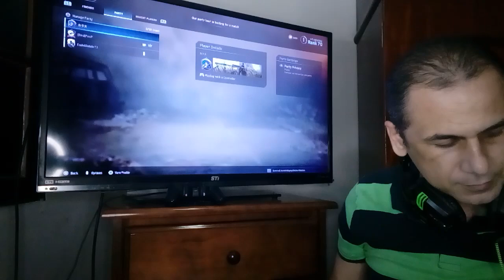REAGINDO JOGADORES DE PC SENDO HUMILHADOS POR JOGADORES DE CONSOLES NO COD, KD OS 8K E OS 400FPS?